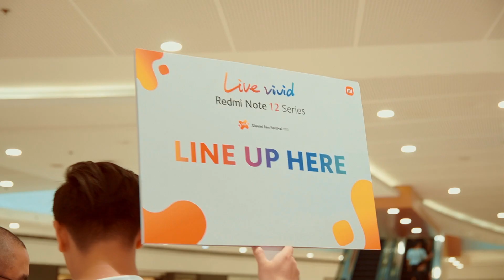XiaomiFanFestival2023 | SM Megamall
We've wrapped XiaomiFanFestival2023 at SM Megamall Fashion Hall! We had so much fun with our dearest XiaomiFans who joined us on this one-of-a-kind celebration. Let's relive the vivid moments together through this short video 👀